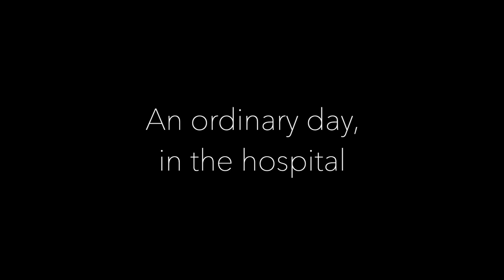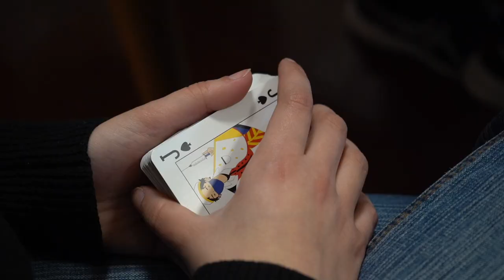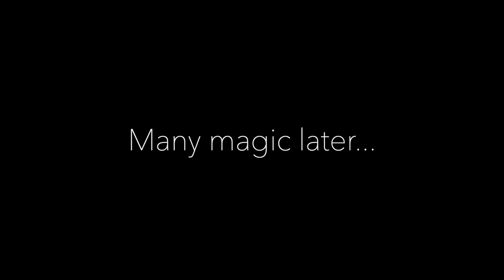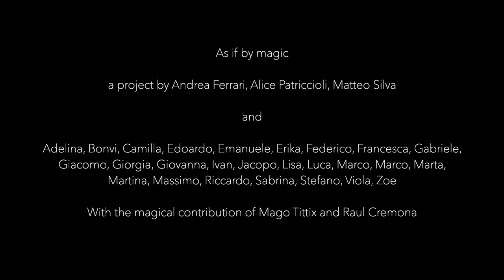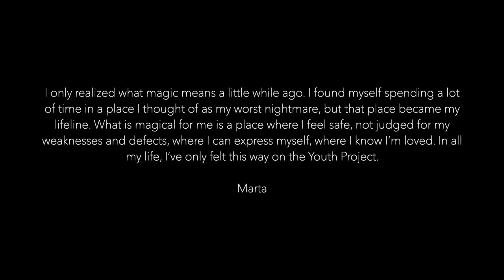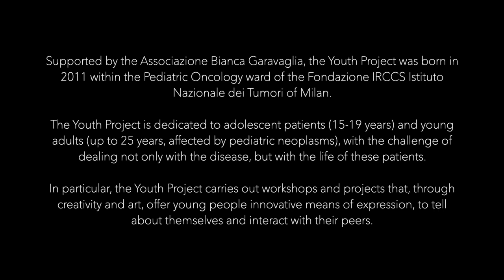As if by magic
COME PER MAGIA è il cortometraggio realizzato dai pazienti adolescenti de "Il Progetto Giovani" (sito pagina facebook
Il video racconta il loro progetto sulla magia, realizzato – con Alice Patriccioli, Matteo Silva e Andrea Ferrari – da gennaio a maggio 2022, un vero e proprio laboratorio di magia e prestidigitazione, gestito da mago Tittix, con la partecipazione di Raul Cremona e la collaborazione di Mario Simonotti.

Nato nel 2011, il Progetto Giovani è parte integrante della Pediatria Oncologica della FONDAZIONE IRCCS - ISTITUTO NAZIONALE DEI TUMORI di Milano, ed è dedicato ai pazienti adolescenti e giovani adulti con tumore, con la sfida di occuparsi non solo della malattia, ma della vita dei ragazzi, facendo entrare in ospedale la loro normalità e la loro forza
In particolare, il Progetto Giovani da diversi anni realizza laboratori e progetti che attraverso la creatività e l’arte (la musica, la fotografia, la scrittura, i video) offrono ai ragazzi in cura innovativi strumenti di espressione, per raccontarsi e confrontarsi con i coetanei. Per i medici, questi progetti rappresentano preziose finestre sul mondo psicologico dei ragazzi; e sono di fondamentale valore anche per attirare l’attenzione sui bisogni complessi dei pazienti malati di tumore e sulla necessità di favorire l’accesso alle cure e ai protocolli clinici.

Crediti Video
Regia e Montaggio: Alice Patriccioli
Sceneggiatura:  Camilla Losco e Ale Baldi
Musiche Originali:
INT OF ROCK -Riccardo Bergomi
SEI TU L’ESTATE (LA DANZA DELLA PIOGGIA AL CONTRARIO) - Stefano Signoroni, Giacomo Ruggeri, Tommaso Ruggeri, Jacopo Sarno, Samuele Fradella
IT’S SHOWTIME - Stefano Signoroni, Giacomo Ruggeri, Tommaso Ruggeri
CHE MERAVIGLIA SEI - Edoardo Rosati, Mario Raffaele Conti (iDocs)

(P) e (C) Il Progetto Giovani della Pediatria INT/Associazione Bianca Garavaglia Onlus